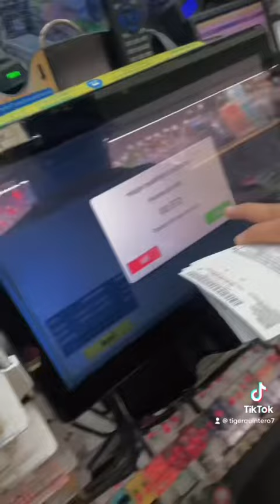Todo lo que Cambio en unos Minutos lottery dame Trabajo